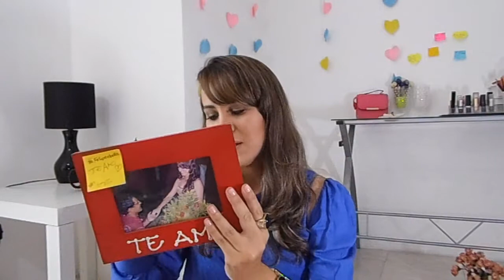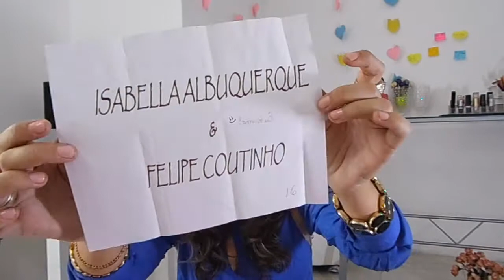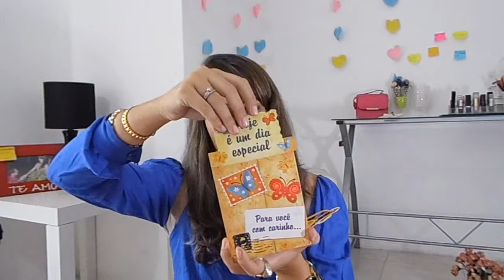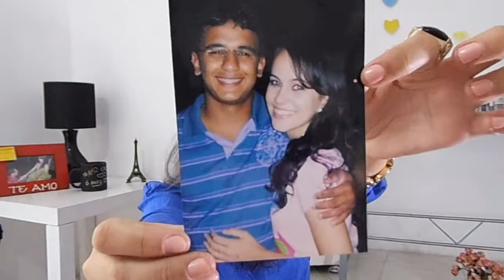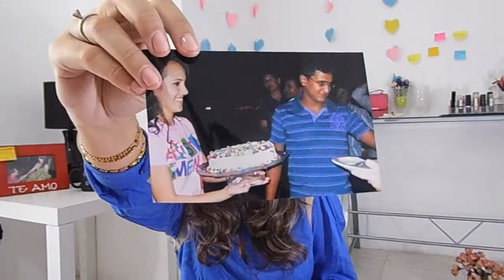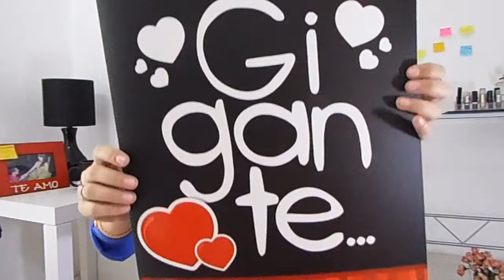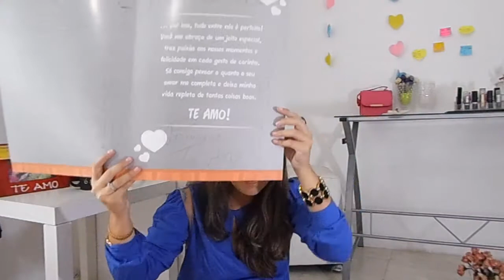ESPECIAL Dia dos Namorados - Mimos/Presentes e muito bate papo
Oie amores, tudo bom com vocês? Sejam bem vindas ao Canal do Blog Papo Feminino!
Hoje tem um "especial" para o dia dos namorados *-* É tão bom relembrar certas coisas, momentos etc. Espero que gostem do nosso bate papo haha
 Vem comigo!!